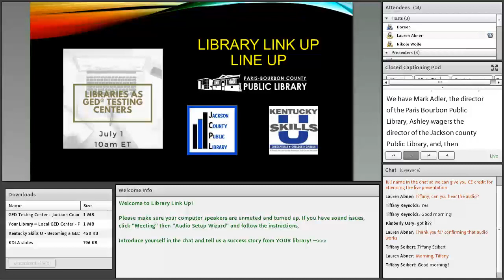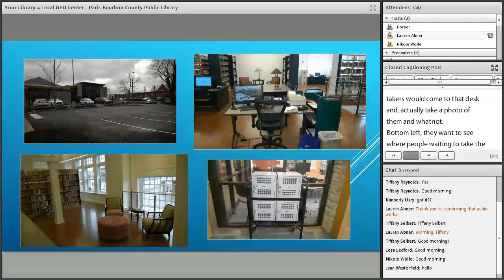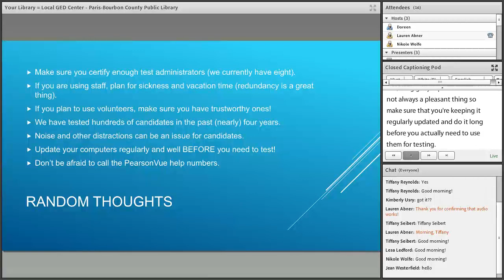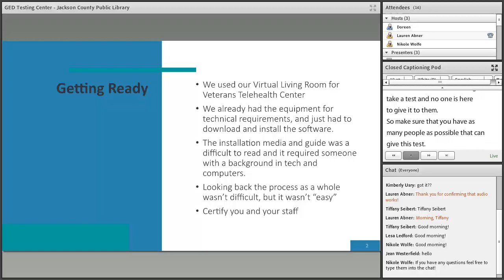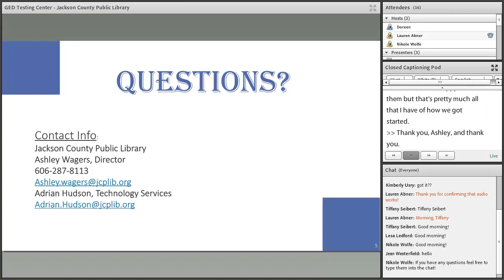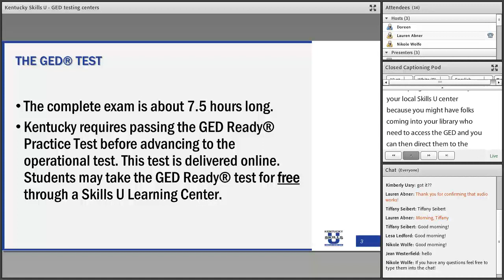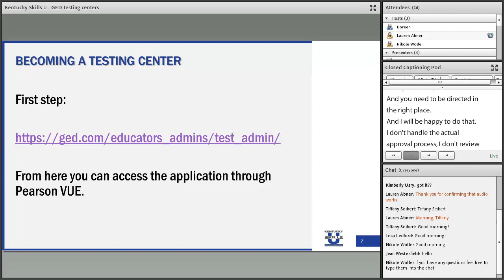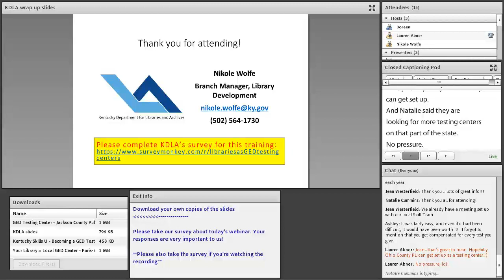Libraries as GED Testing Centers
Instituting a GED® Testing Center in your library is a low-investment way to have a high impact on your community’s educational needs. Join Mark Adler, Director of the Paris-Bourbon County Public Library, and Ashley Wagers, Director of the Jackson County Public Library, as they share their experiences in setting up and running a GED® Testing Center. Natalie Cummins, Kentucky GED® Administrator with Kentucky Skills U, will also be joining us to provide information on the GED® test and how your library can get the process started.